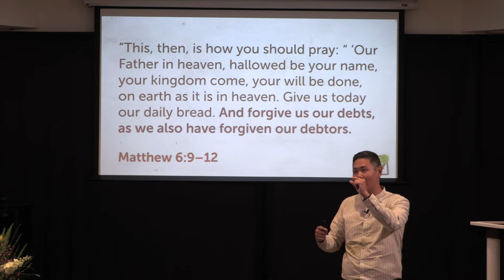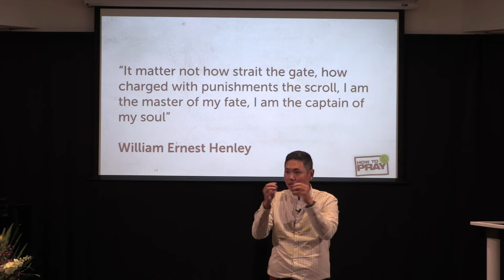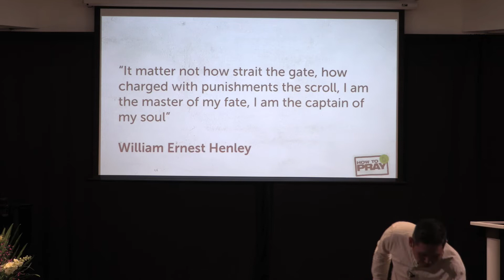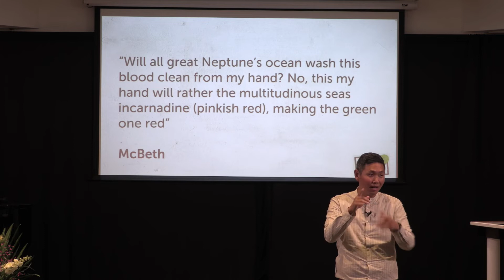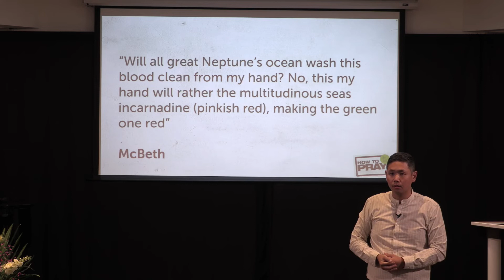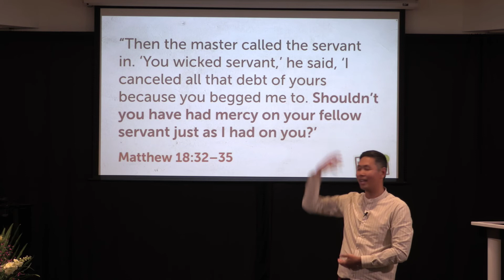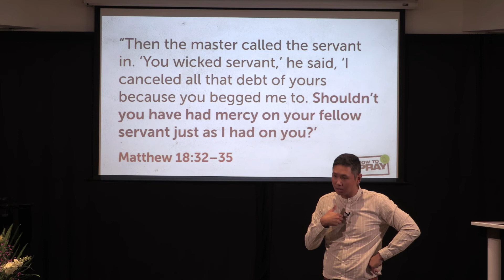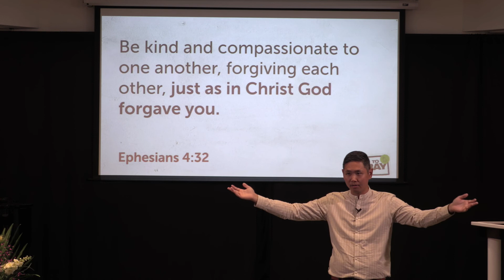Prayer of Forgiveness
Bible Verse: Matthew 6